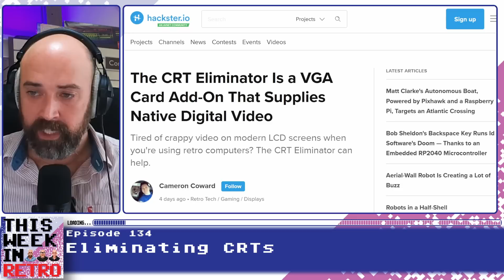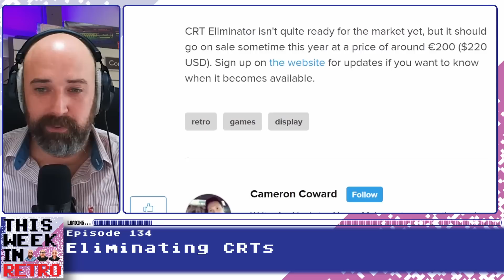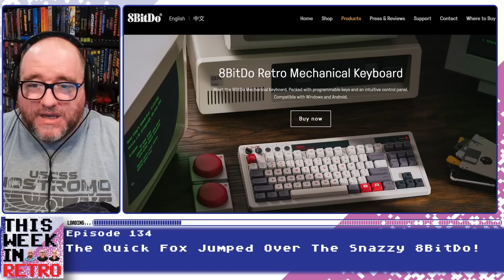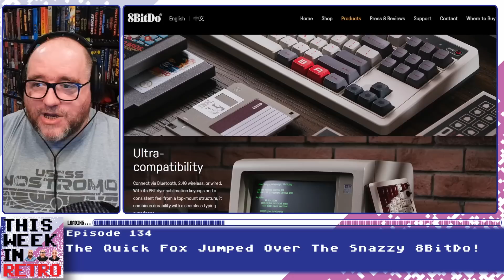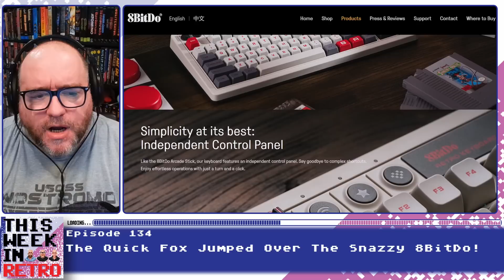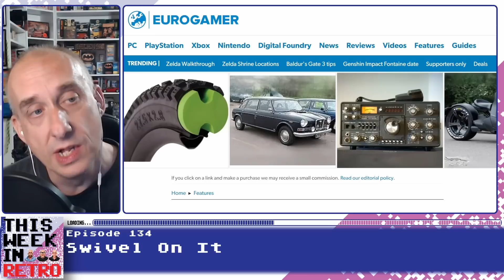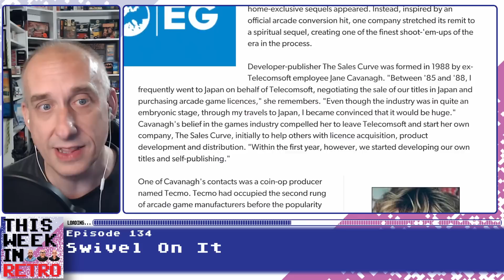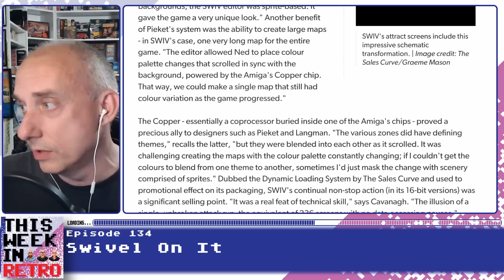Is it Time To Eliminate CRT Monitors? - This Week In Retro 134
Do you really need a CRT screen to get the best from retro games? 8BitDo have a new Nintendo/Famicon inspired keyboard set up with some interesting features. The story of SWIV (the sequel to Silkworm), is it the best vertical SHMUP?

This is your weekly round up of some of the retro computing news as picked by you!

Don't forget to get involved with our Community Question Of The Week. If you have an interesting answer it might make it onto the show.

Our wonderful sponsor is Pixel Addict magazine, the digital culture magazine for classic computing and retro gaming enthusiasts. Available from WHSmith in the UK (along with its sister publication Amiga Addict) as well direct from the good people who make it

00:00 - Show Opening

14:11 - Eliminating CRTs

34:51 - The Quick Fox Jumped Over The Snazzy 8BitD o!

49:27 - Swivel On It

01:07:15 - Community Question of the Week

This Week in Retro is a weekly roundup of the hottest stories from the world of retro gaming and computing, voted on by you, the listener! Hosted by Neil from RMC, Chris from 005 AGIMA and Dave. Edited by Duncan Styles.

Episode Credits